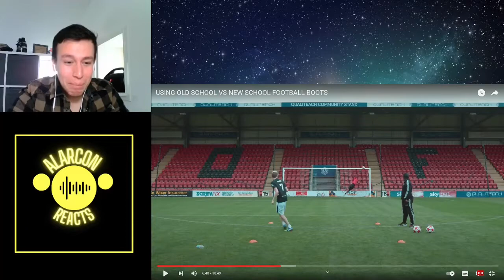USING OLD SCHOOL VS NEW SCHOOL FOOTBALL BOOTS FT MINIMINTER (REACTION)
Really hope you enjoyed it. It is totally FREE and then you can enjoy many more hilarious videos. So what are you waiting for?